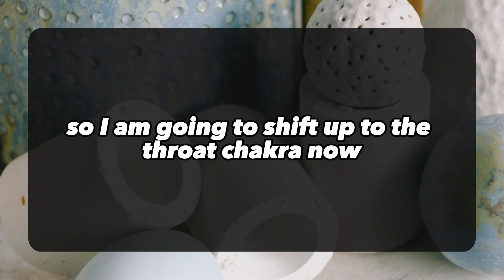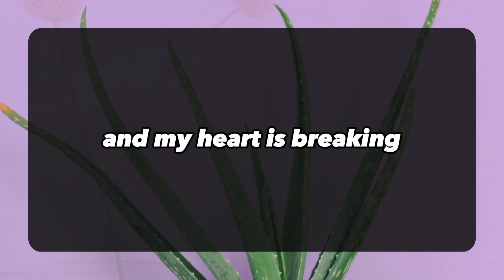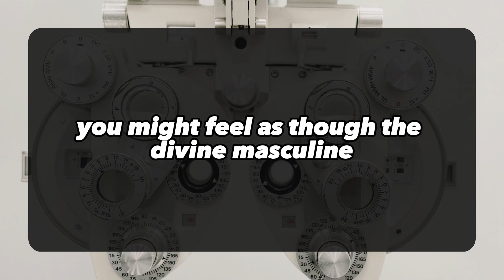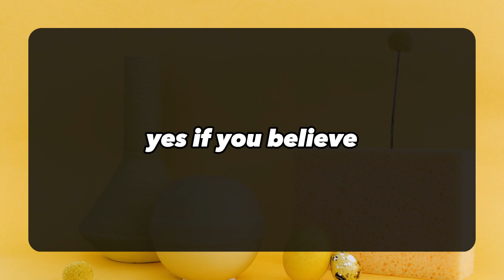😱😰They Are Regretful Because Of Their... 💌 DM DF | Divine Masculine to Divine Feminine